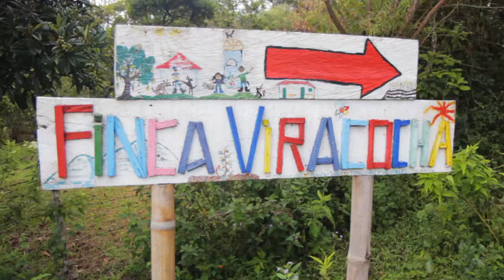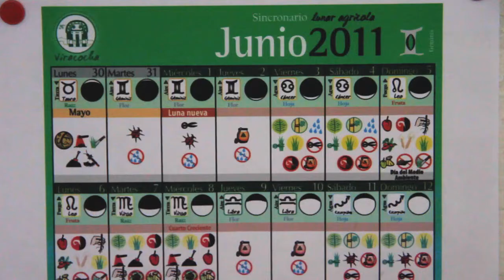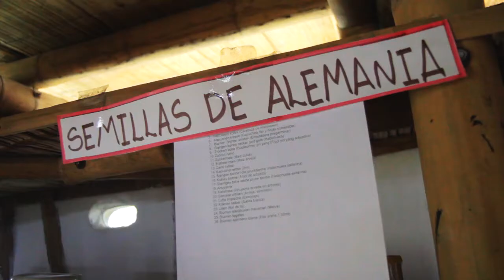Planet Kapow 39 : Fundacion Viracocha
THE MACHETE: floats through the air above me, spinning slowly, the rusty blade catching the sunlight. I slowly reach out my hand, close my eyes. The hilt lands in my palm with a gentle thwack.

Behind me, Danielle is throwing herself into a patch of undergrowth, her machete flying, to see how much destruction she can wreak in ten seconds. Erin is seeing how far she can drive her machete into a fence post. Phil is crouched on the ground, rocking back and forth.

"I don't want to be here," he groans. "I don't want to be here."